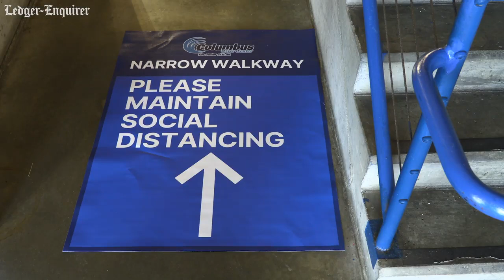Hockey's back! Go inside as River Dragons win home opener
The Columbus River Dragons beat the Port Huron Prowlers 7-3 in their home opener at the Columbus Civic Center. Due to the pandemic, things looked a little different inside the arena. Scott Brand, the team's president and general manager, explains. More from The Ledger-Enquirer: